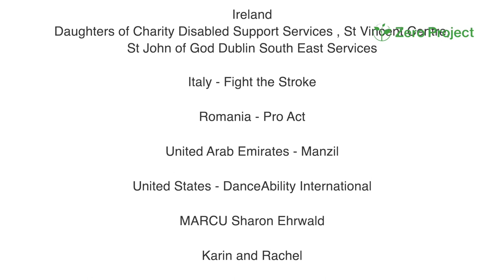Join the Zero Dance Project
Zero Project-awarded organizations of former years have been asked to join the Zero Dance Project – and dance! A great dance video production!